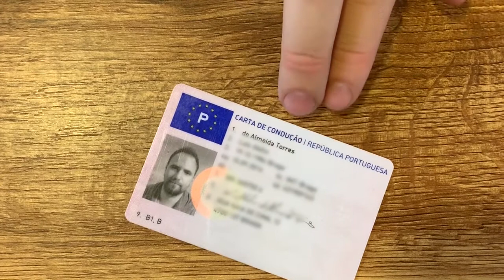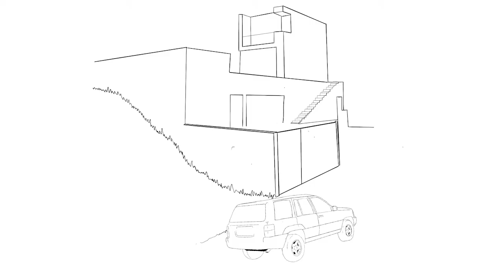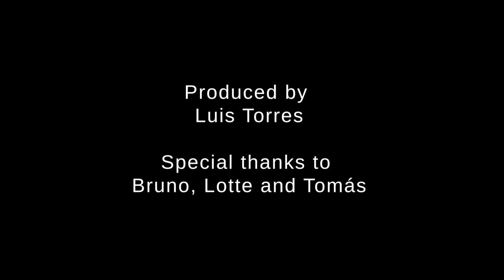Driver's licence - Luis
A video by Luis Torres created as a part of the Digital Rainbow Storytelling training course, that took place in Kysak, Slovakia from February 27 to March 6, 2020.

The video was created with the support of the Erasmus+ Programme of the European Union.